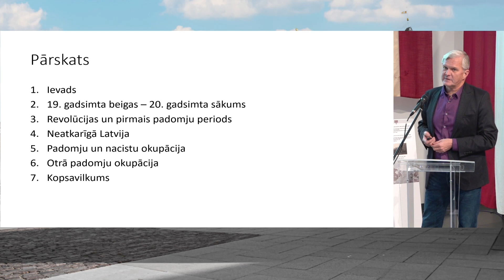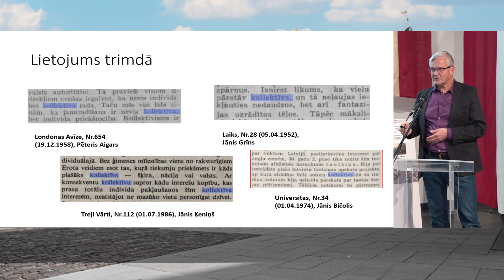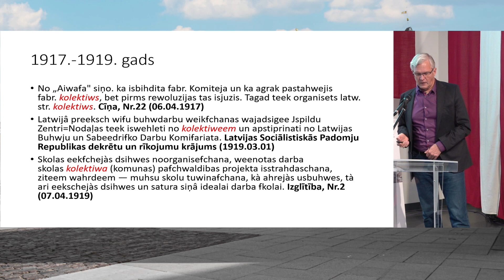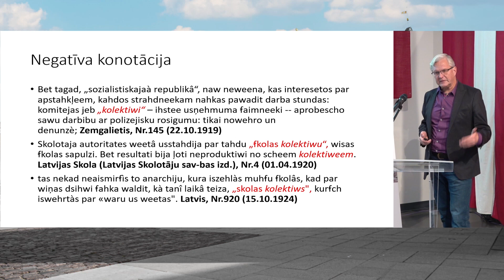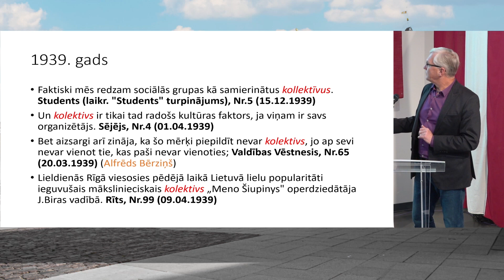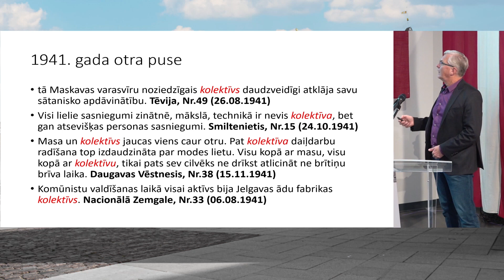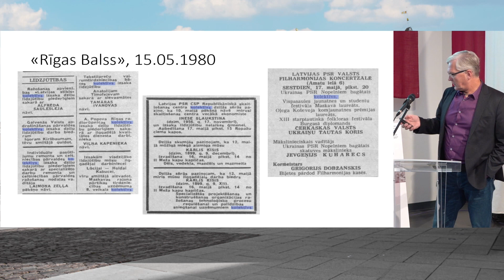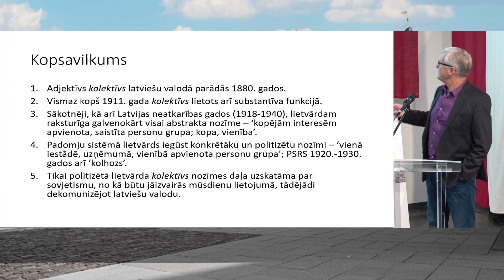Valsts valodas dienai veltīta starptautiskā konference "Valoda un vara". Pēteris Vanags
Pēteris Vanags, Dr. philol., LU un Stokholmas Universitātes profesors: "Vārds “kolektīvs” latviešu valodā".

2023. gada 20. oktobrī Latvijas Okupācijas muzejā notika Valsts valodas dienai veltīta starptautiskā konference "Valoda un vara". Tajā piedalījās Latvijas un ārvalstu pētnieki no Ukrainas, Igaunijas un Lietuvas. Konferencē aplūkotā tematika turpināja Valerijas Bērziņas-Baltiņas piemiņas fonda projekta aizsākto starpdisciplināro pētniecību par valodu pastāvēšanu totalitārisma apstākļos, šoreiz – laikā no 1960. līdz 1980. gadiem.
Ar referātiem par rusifikācijas politiku Ukrainā un krievu valodas ietekmi pašreizējā Krievijas-Ukrainas karā, valodas politikas metodēm un tulkošanas paradoksiem padomju Igaunijā un Lietuvā referēja attiecīgi Ihors Kuliks (Kulyk), Ukrainas Nacionālās atmiņas institūta Valsts arhīva direktors, Marts Rannuts (Rannut), Tartu Universitātes profesors un Nijole Maskaļūniene (Maskaliūnienė), Viļņas Universitātes profesore. Konferencē piedalījās arī Andrejs Veisbergs, Ilmārs Mežs, Mārtiņš Mintaurs, Vineta Skujiņa (iepriekš – Poriņa), Dens Dimiņš, Pēteris Vanags, Ieva Kalniņa, Sarma Kļaviņa, Lidija Leikuma un Jānis Veckrācis. Konferencē aplūkotās tēmas – tulkojumu cenzūra pēcstaļinisma laikā, Latvijas iedzīvotāju valodu prasme tautas skaitīšanas datos (1920–1989), padomju tautas jēdziens un valodas politika Brežņeva varas gados, internacionālās valodas jēdziens Latvijas PSR zinātniskajā literatūrā, latgaliešu rakstu valodas aizliegums LPSR, vārda "kolektīvs" lietojums latviešu valodā, Jāņa Endzelīna skolnieks Pēteris Kļaviņš valodniecības vēstures līkločos u. c.
Vadošais tehnoloģiju lokalizācijas uzņēmums "Tilde" nodrošināja konferences automātisko tulkošanu no angļu uz latviešu valodu un otrādi, kas arī "Tildei" bija jauna pieredze – pirmo reizi praksē tika ieviestas mākslīgā intelekta tehnoloģijas pasākumu tulkošanai.